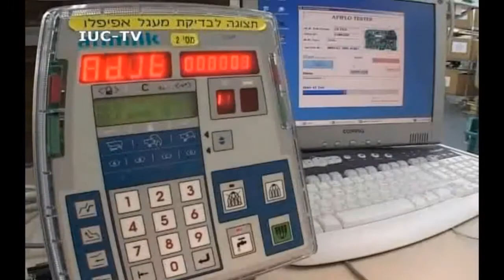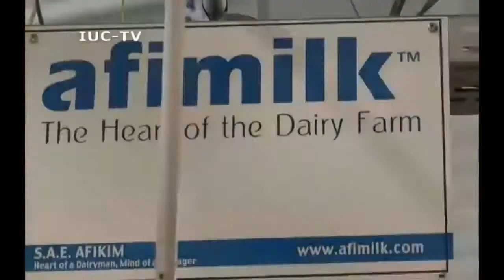Israel Now News - Episode 62